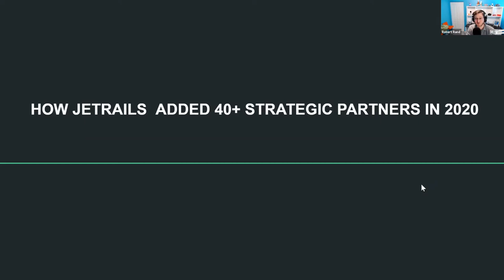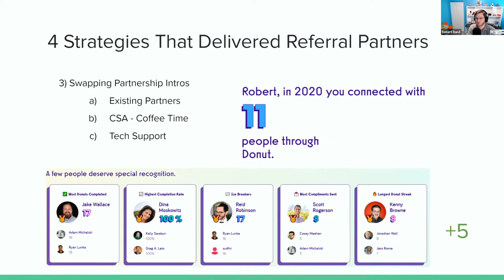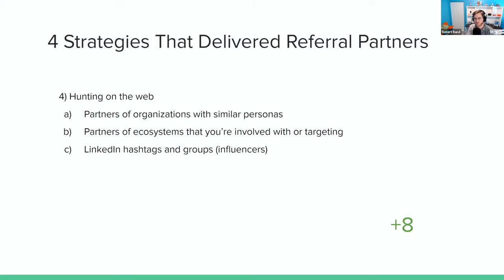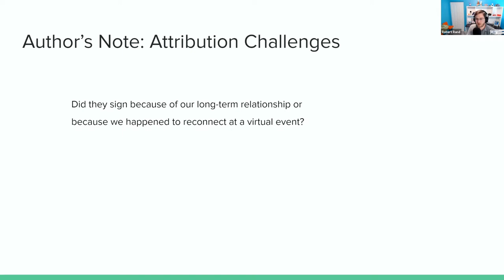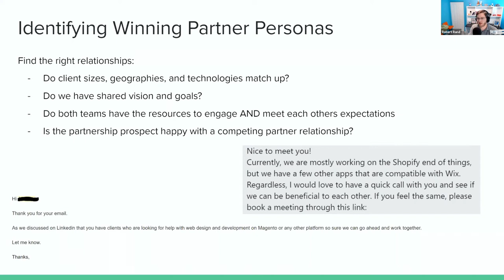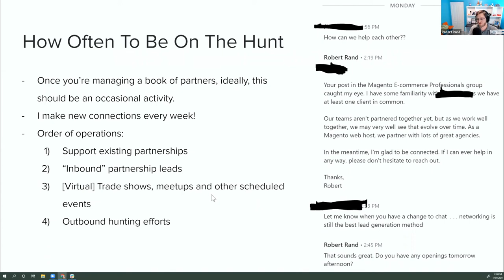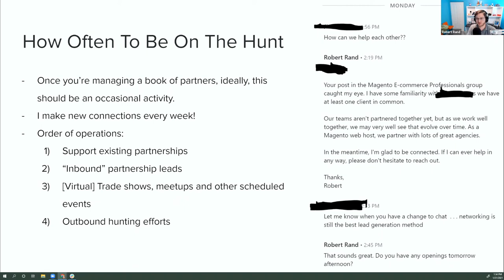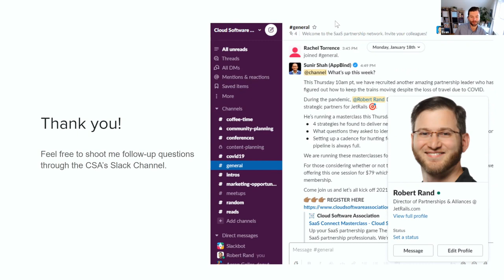CSA Masterclass - Learn How despite the pandemic, Robert Rand signed 40 new partners for JetRails.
Despite the pandemic, Robert Rand signed 40 new strategic partners for JetRails. He’s teaching us his tricks. Listen in on a Mastermind session with Robert Rand, Head of Partnership & Alliance at JetRails.